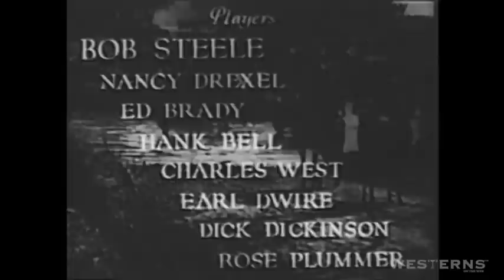Law of the West Western Movies Full Length Complete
releases another classic action western from the vault of our thousands of western films. This film is titled Law of the West and it stars Bob Steele this Western Movies Full Length Complete film is from 1932. In this twisted tale of the old west an outlaw kidnaps a young boy to raise him and use him for revenge against a man he hates.